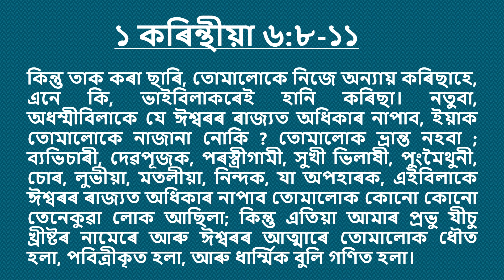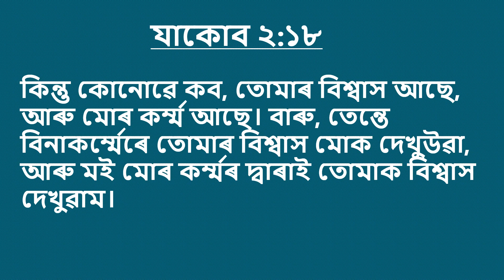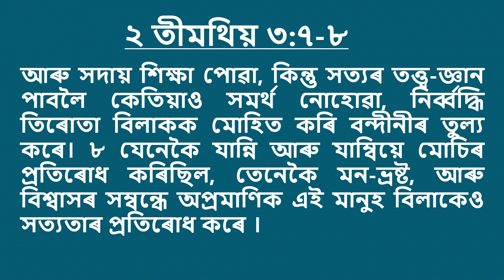Bible Question and answer Q10 - Q13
Wednesday Fellowship - Bible Questions and answers